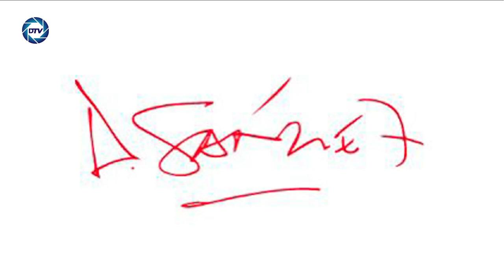💥SÁNCHEZ al DESNUDO, salen a la la luz sus OSCUROS SECRETOS💥: Testarudo, obsesivo y narcisista